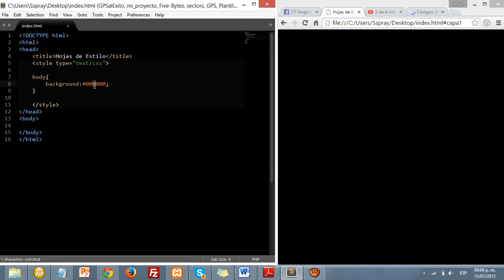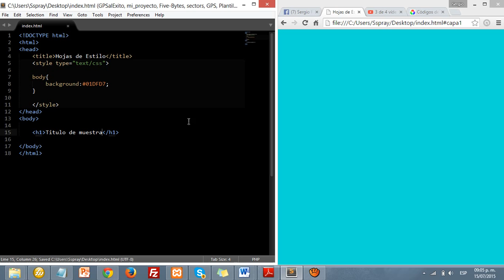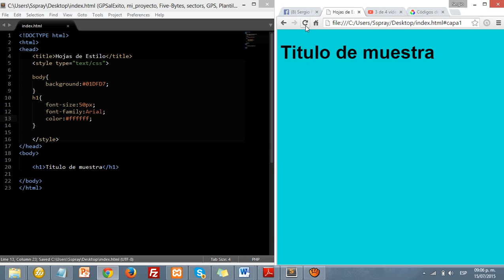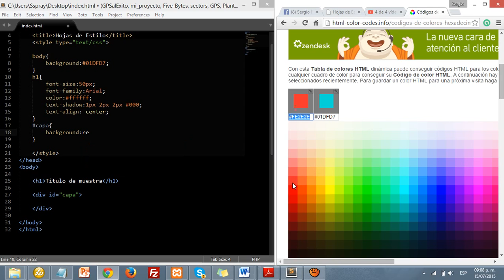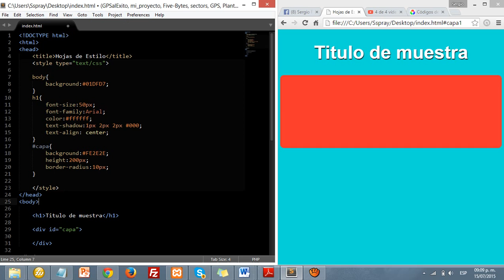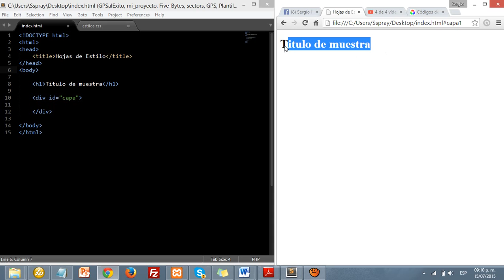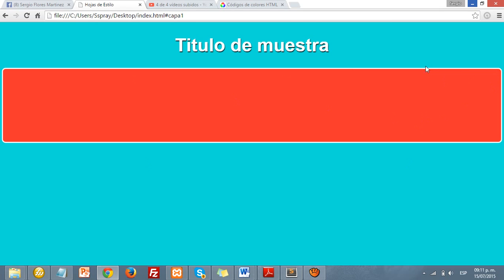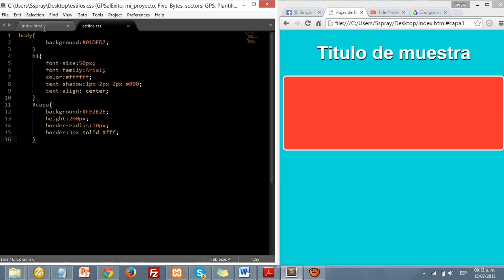Hojas de Estilo en HTML [Curso HTML Basico] [12/12]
Nuestro Proyecto de Cursos en Mi Hola Mundo va desde categorías como:
- Programación
- Desarrollo Web
- Marketing
- Empresa / Oficina
- Diseño / Animación

Como crear una pagina web
Hacer una pagina web con HTML
Curso completo de HTML